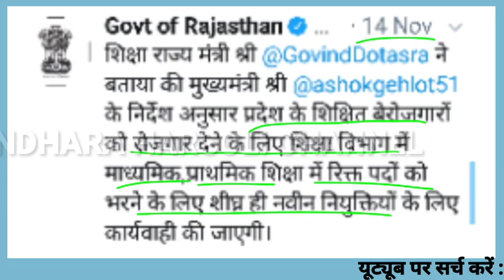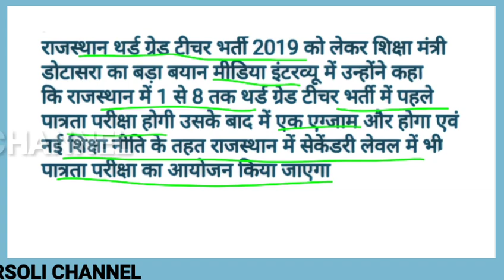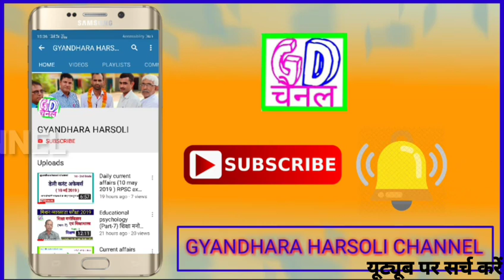Bstc & Bed Teacher vacancy 2019/रीट होगी या RTET /प्रथम लेवल में b.ed वालों की एंट्री/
Bstc & Bed Teacher vacancy 2019/रीट होगी या RTET /प्रथम लेवल में b.ed वालों की एंट्री/पात्रता परीक्षा कब